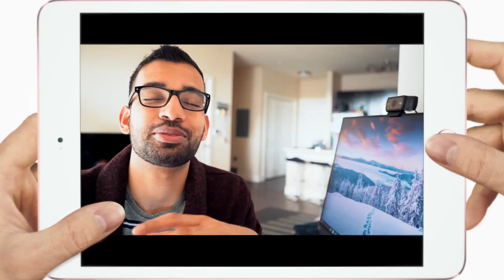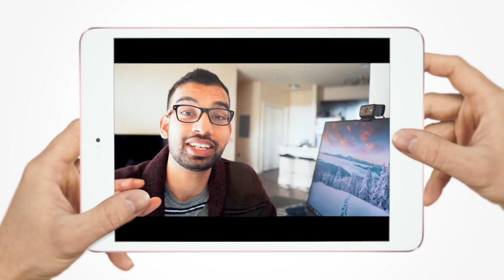What Are The Worst Parts About Being A Doctor? - TMJ Show 012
Some of the worst parts about being a doctor are not often the ones you think about while studying in medical school or even during your pre-med.

These days,  I’m a resident and I wish someone warned or at least talked to me while I was a med student about what I now consider as some of the things I really dislike about my job.

I don’t want you to be caught off caught guard so I made this new video!

TMJ Podcast:⤵️
Popular Resources:⤵️